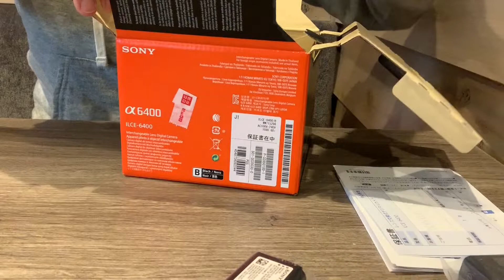vlog #016 ヨガとソニーα6400開封＆撮って出しで意識高い週末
ソニーα6400を手に入れました！
開封＆撮って出しでヨガ＆弾き語りを撮影しました。
満開の桜の下、意識高い週末を過ごしておりますw
・・ついにカメラ沼にどっぷり浸かりました・・